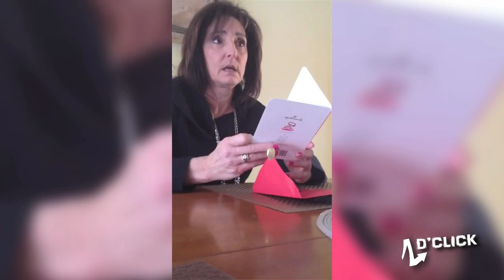D'Click - Aaaaah !!! Les mômes !!!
Il y a des jours, comme ça, on apprend de nouvelles choses. Des choses plus ou moins inattendu, c'est alors que nos réactions sont parfois... je crois qu'on ne se contrôle plus !

Euuuuh, c'est une bonne ou une mauvaise nouvelle ? En fait, elle apprend qu'elle va être grand-mère... Quoi ?! T'as pris un coup de vieux ?! C'est ça ?! T'as un souci avec les mômes ?!
Ou alors, on se fait avoir, regardons la suite de la vidéo !

Aaaaaaah ! Mes oreilles ! Je crois que c'est une bonne nouvelle en fait !!! Mais ça aurait pu tourner à la crise cardiaque là !!! Pauvre bébé... je crois que mamie a déjà réussi à lui faire peur !!!

Peut être qu'elle réagira de la même façon, si un jour elle apprend qu'elle sera arrière grand-mère ! Pas impossible, hein !!! Parfois jeune ! Les enfants ont les meilleures ruses pour draguer !

Oh la déception qu'elle a du avoir cette fille en voyant la vidéo !!! Savoir que finalement, c'était juste la balle du petit garçon !

Production AMB Production
Eric PAULLE